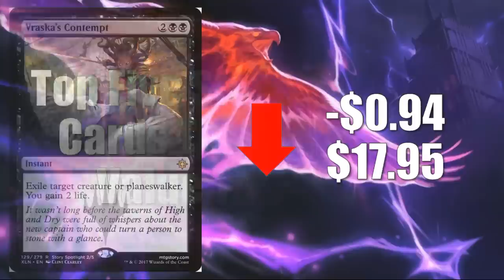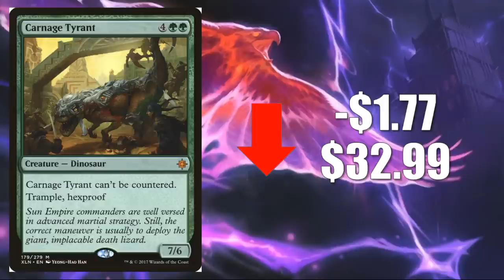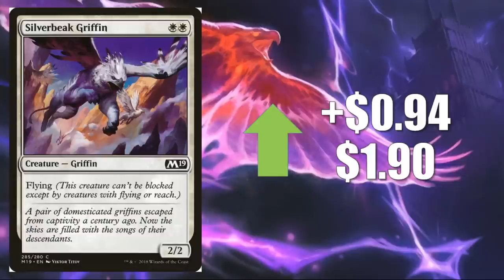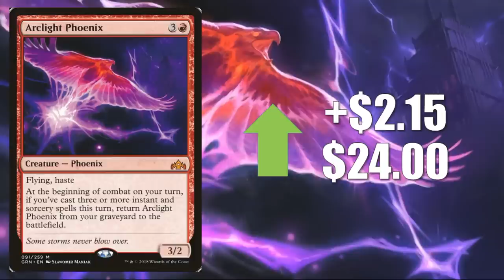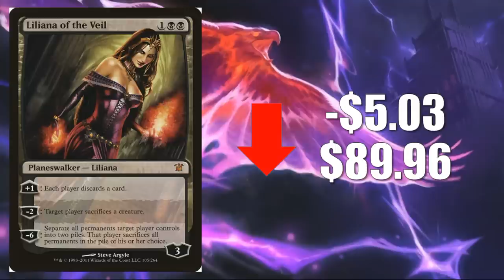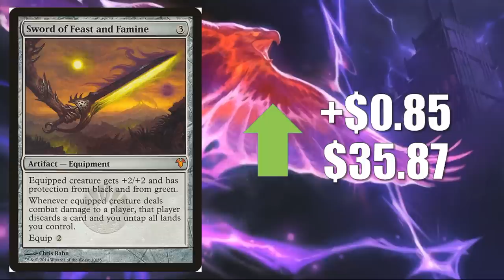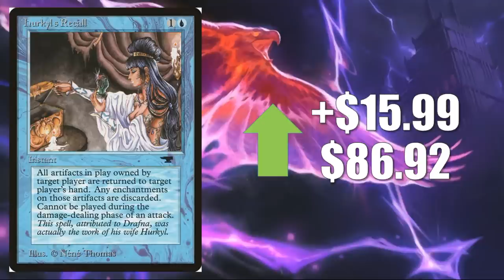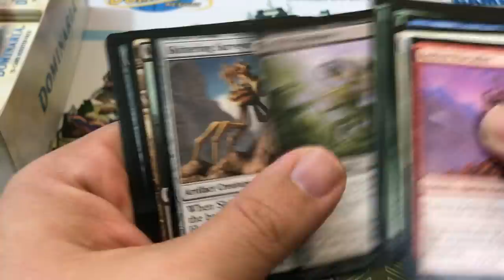MTG Market Watch: The Market Reacts to Protour Guilds of Ravnica, Ultimate Masters, and More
In this edition of the Magic the Gathering Market Watch we check in on Protour Guilds of Ravnica weekend and see how Ultimate Masters reveals have impacted card prices.

Here is a direct link for Ultimate Masters Booster Boxes at FlipSide Gaming

This is a direct link for Ultimate Masters Booster Boxes on Amazon

If you use this promo code between now and December 16th, 2018 you will automatically be entered into a drawing where thirteen winners chosen at random will each win one of the thirteen FlipSide Gaming Masterpiece Series Playmats.  The thirteen playmats (one of each) will be randomly assigned to eligible winners.  No matter how many times you use the code you will only be entered once and cannot win more than one of the thirteen playmats.  This promotion is open to anyone no matter where in the world you are located.

Here is a link to the Masterpiece Series Playmats that you could win

Aaron Posion
Adam Hall
Adam Mosher
Andrew Graham
Chris Nelson
Joe Rapoza
John Johnson
Jonathan Alling
Joseph Veteri
Justin Hartsock
Kay Drechsler
RJ Dennis
Robert Carlson

Adolfo Soto
Andrew Caltagirone
Daren Manville
David Foreman
Giovanni Fox
Michael Jacques
Mon Consul
MTG Strategist
Nicholas Koppenol
Ordinary Mike
Pinnito
Sean Brown

Alexander Levine
Allen Ott
BlueDaNewb
Chris
David Dissanayake
David Olivares
David Werk
Dru Sepulveda
Ernest A. Enriquez
Geert Borger
Ivan De La Torre
Jake Linderholm
James Peyster
Jason Coleman
Maxim Jakunin
Mitchell Davenport
Patrick
Peter Stanko
Philip
Piotr Jedliński
Preston Endres
Quintin Ang
Richard Gass
Ryan Barolo
Sehanine Moonbow
Squick Thinger
Stevan Jechura